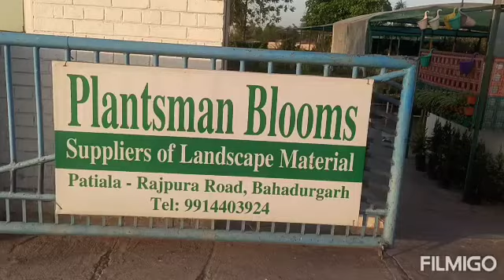Patiala nursery visit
Hi

                            This channel provide u the info about plants , pots , gardening
                               tips and keeping plants according to the season.
                                             Here u can ask question about gardning .i would be happy to answer and help you . if you like my videos plz comment it and subscribe my channel and press the bell icon for more videos.

                                                                         Thank u
                                                                            Have a nice day
                                                                                    Patiala Gardning Tips